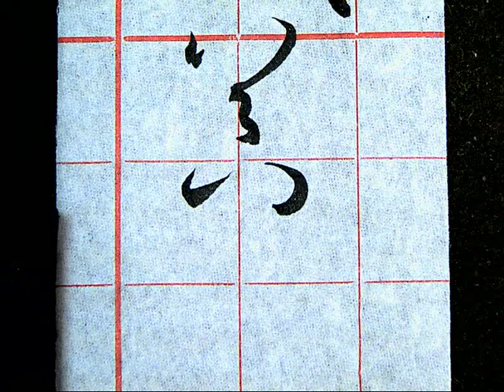孫過庭草書書譜1413器